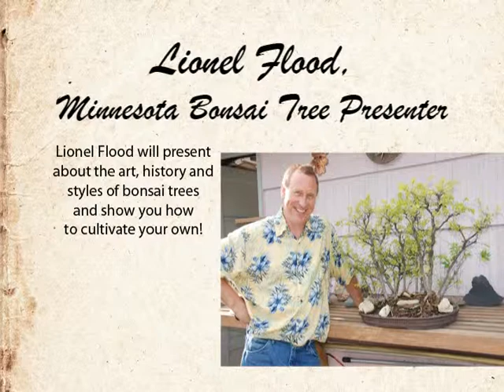Lionel Flood - Bonsai Tree Presentation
Lionel Flood
Friday, April 5
9:30 a.m. - Moorhead Library (118 5th St. S)